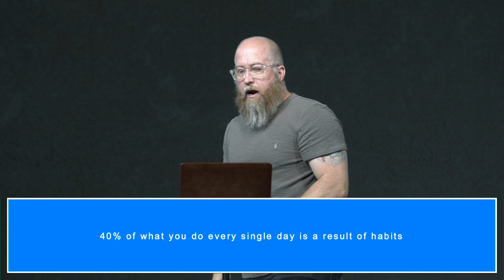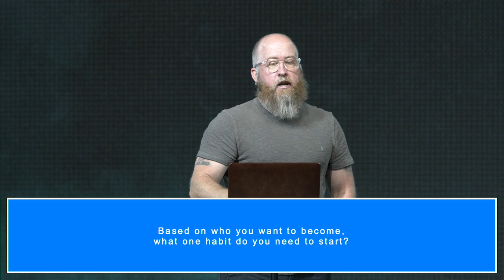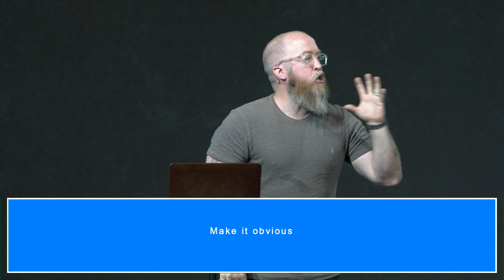Habits | Week #1 | Pastor Mike McKelvey | Family Church NY